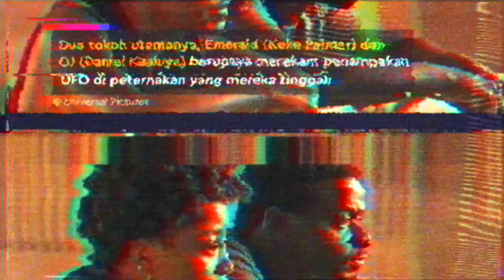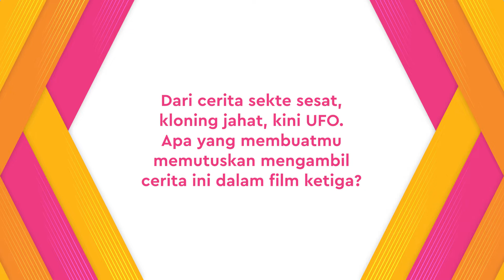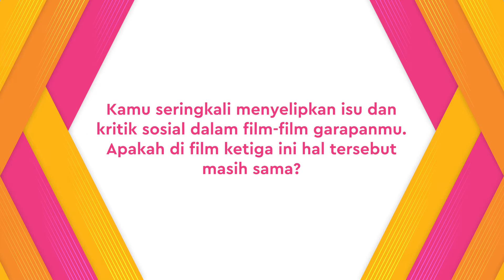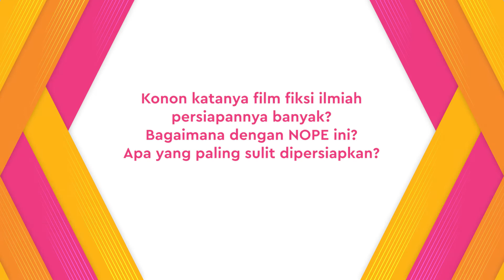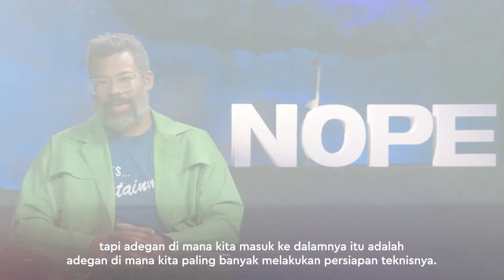Film NOPE Kisahkan Soal UFO, Jordan Peele Siap Selipkan Horor dan Sentilan Untuk Penonton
KAPANLAGI.COM - Jordan Peele berhasil meraih Piala Oscar lewat skenario GET OUT yang ia tulis. Film debutnya yang bercerita tentang sekte sesat tersebut laris ditonton dan dipuji oleh para kritikus film. Film keduanya, US, yang bercerita tentang kloning misterius pun sama suksesnya.
Di film ketiganya, NOPE, Jordan Peele memilih tema yang unik dan tidak biasa. Ia bakal mengangkat penampakan UFO. Namun, bukan Peele namanya kalau ia tidak membuat penonton sampai ketakutan dan ngeri dari bangku bioskop. Seperti apa film ketiganya ini nanti?

Simak wawancara singkat kami dengannya.